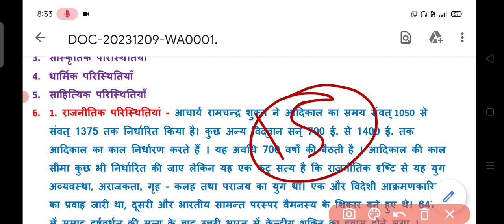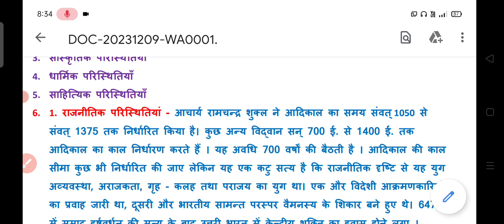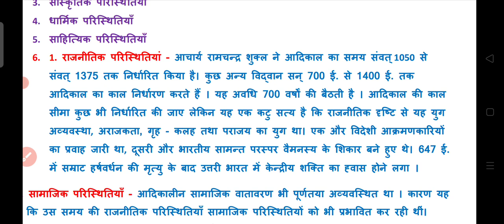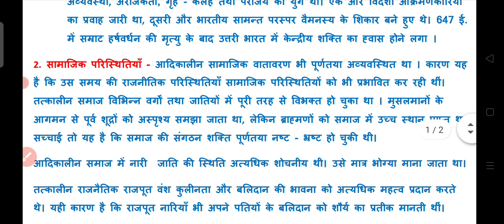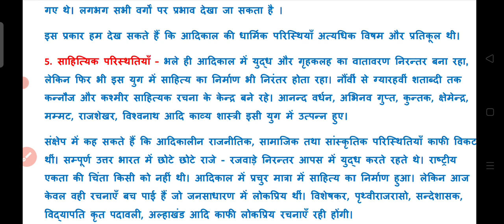HPSC PGT HINDI SUBJECTIVE EXAM || HPSC PGT HINDI CLASSES || आदिकाल से जुड़े संभावित प्रश्न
HTET 2023 TGT-PGT Hindi Exam एक प्रतिस्पर्धी परीक्षा है जिसे हरियाणा विद्यालय शिक्षा बोर्ड (HBSE) द्वारा आयोजित किया जाता है, जिसका उद्देश्य हिंदी विषय में सिखाने वाले ट्रेन्ड ग्रेजुएट टीचर्स (TGT) और पोस्ट ग्रेजुएट टीचर्स (PGT) की भर्ती करना है। यह परीक्षा हरियाणा के सरकारी स्कूलों में शिक्षक बनने के लिए उत्सुक व्यक्तियों के लिए एक महत्वपूर्ण कदम है।

HTET 2023 TGT-PGT Hindi Exam की मुख्य विशेषताएँ शामिल हैं:

पात्रता मानदंड: उम्मीदवारों को परीक्षा के लिए आवेदन करने के लिए विशिष्ट शैक्षिक योग्यता और आयु सीमा के निर्धारण को पूरा करना होता है। सामान्यत: TGT के लिए शिक्षा या हिंदी में स्नातक की डिग्री, जोड़ी गई शिक्षा योग्यता के साथ, आवश्यक होती है, जबकि PGT उम्मीदवारों को हिंदी या संबंधित विषय में मास्टर की डिग्री होनी चाहिए।

परीक्षा का स्तर: परीक्षा आमतौर पर बहुविकल्पी प्रश्न (MCQs) का बहुत बड़ा हिस्सा होती है, जिससे उम्मीदवारों की विषय ज्ञान, शिक्षण क्षमता, और बच्चों के विकास और शिक्षा विद्या की जाँच की जाती है। इसके साथ ही भाषा क्षमता की जाँच के लिए एक खंड भी हो सकता है।

पाठ्यक्रम: TGT-PGT Hindi Exam के लिए पाठ्यक्रम हिंदी भाषा, साहित्य, और शिक्षण हिंदी के विषय में विभिन्न विषयों को कवर करता है। इसके लिए उम्मीदवारों को विषय के मामले में मजबूत ज्ञान होना आवश्यक है।

व्याकरण for KVS
हिंदी व्याकरण for  HTET
हिंदी व्याकरण for  CTET
हिंदी व्याकरण for rtet
हिंदी व्याकरण for hpsc
हिंदी व्याकरण for ret